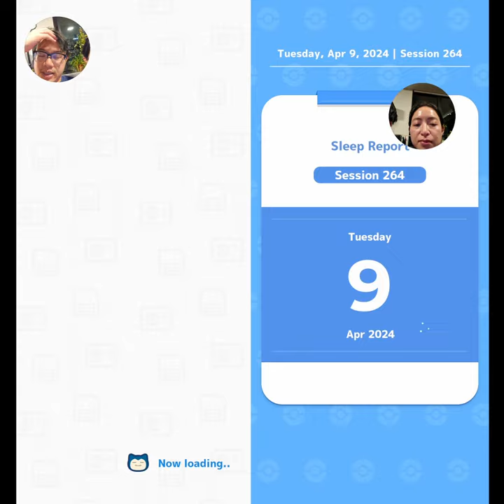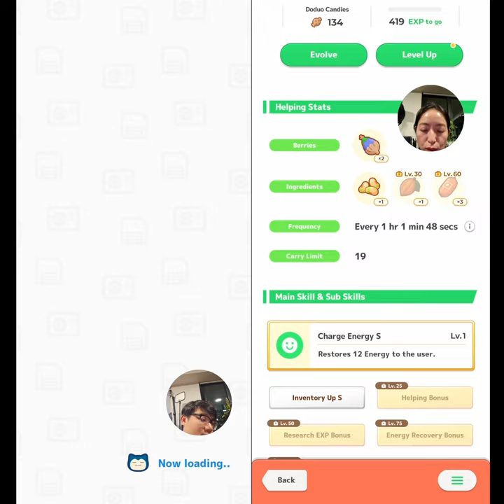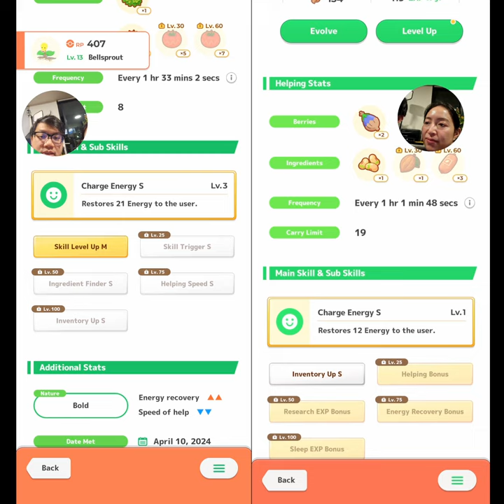Daily Sleep Research: Lookout! Piggy gets a shiny again